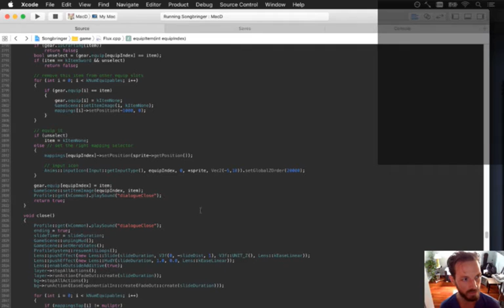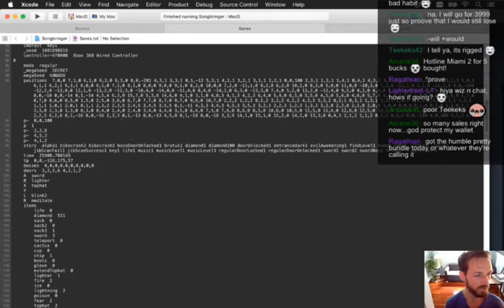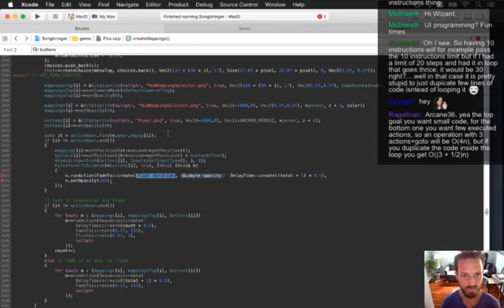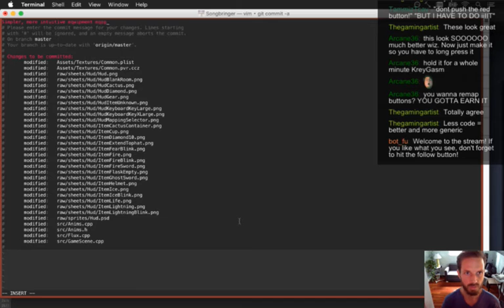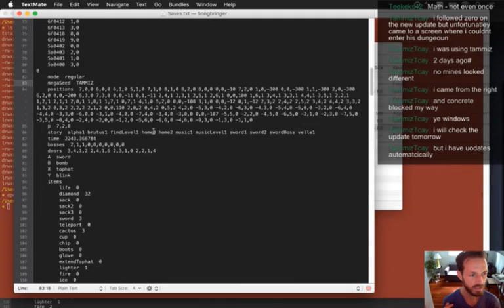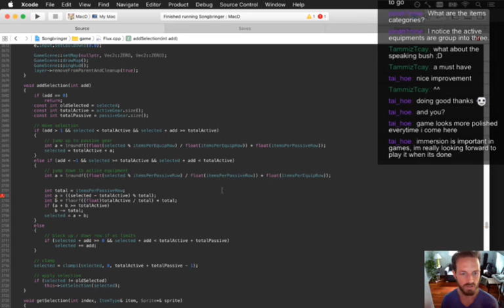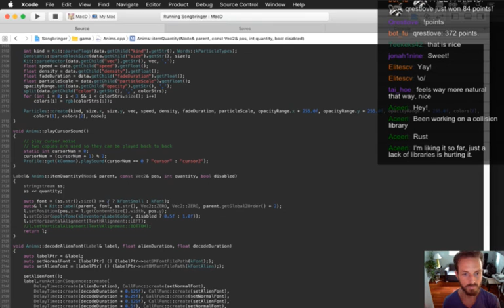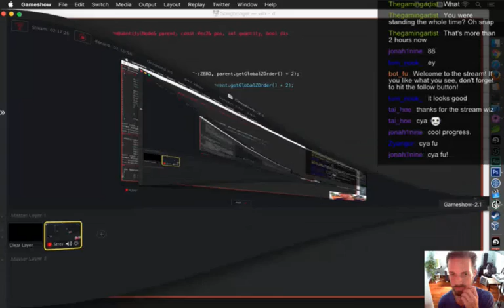Songbringer Day 360 - Equipment Menu Overhaul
Today: overhauling the equipment menu to make it more intuitive. The playlist for this series